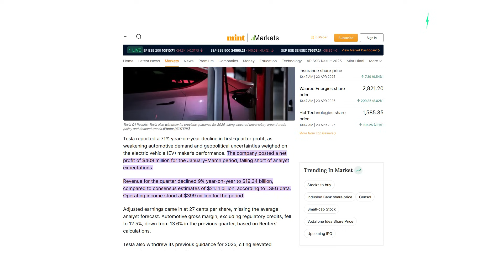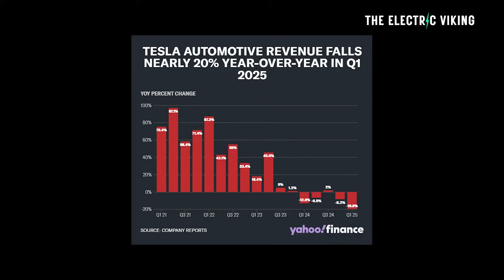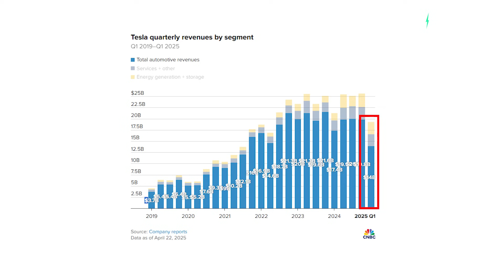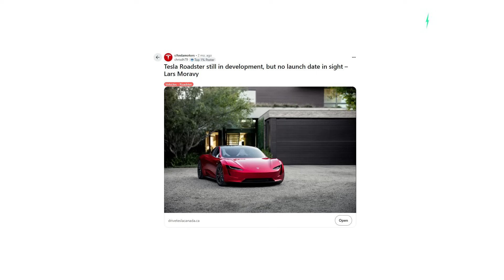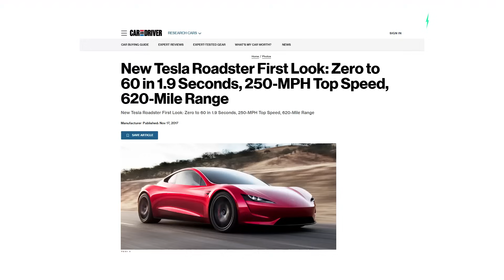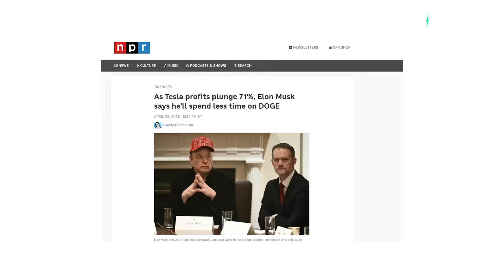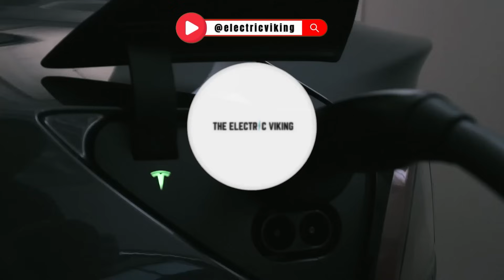Tesla Q1 Income Drops 71%: Quick Recap in 6 Minutes